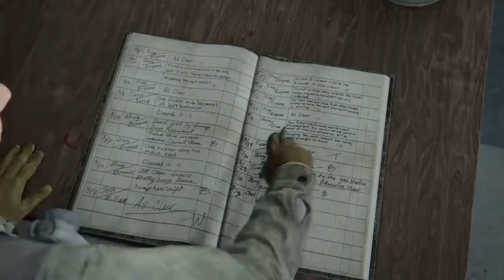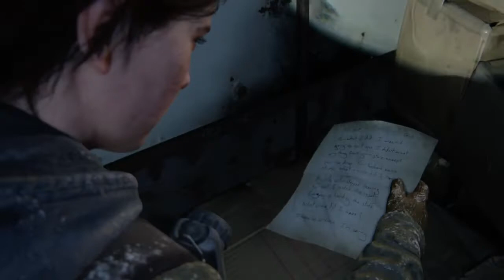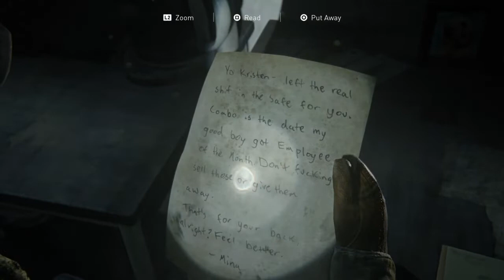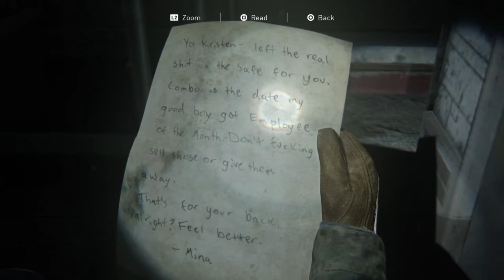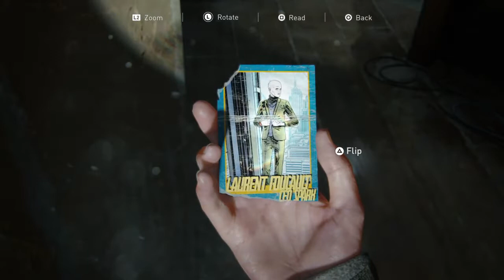The Last of Us Part II - Full Gameplay Walkthrough - Dina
Hello Friends,